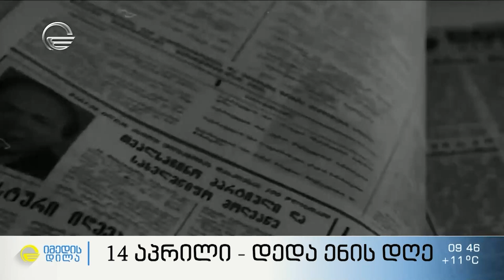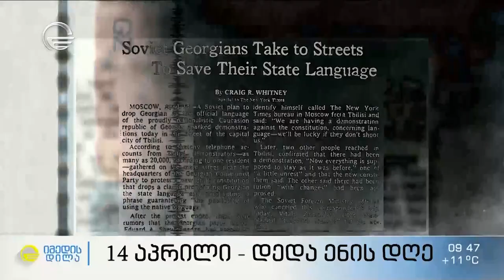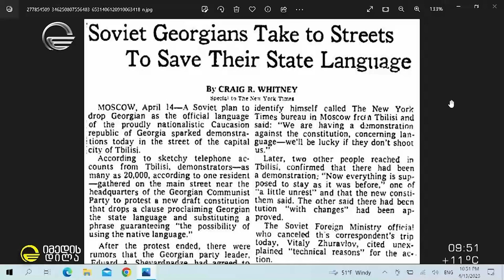14 აპრილი, დედაენის დღე - ინტერვიუ დემონსტრანტებთან, რომლებიც 45 წლს წინ ქართულ ენას იცავდნენ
ისტორიული ბაღი, სადაც დღეს დედაენის ძეგლი დგას